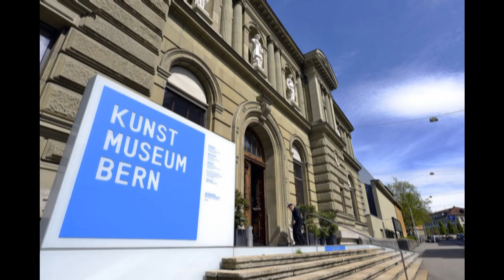Swiss Museum Decides To Accept Gurlitt Nazi Era Art Trove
Swiss Museum Decides To Accept Gurlitt Nazi Era Art Trove : Switzerland's Bern Art Museum has agreed to accept hundreds of artworks bequeathed by German Nazi-era art hoarder Cornelius Gurlitt. Mr Gurlitt, the son of Adolf Hitler's art dealer, amassed a priceless collection of works, including pieces by Picasso and Monet. He died in May aged 81 with the Bern museum named his "sole heir".